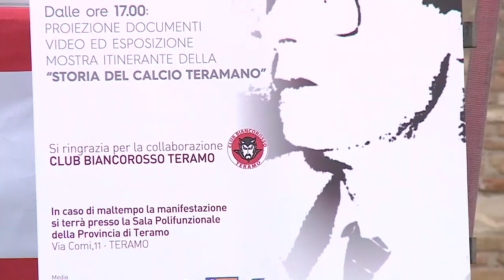Teramo. Serata di gala per il premio "Carmine Rodomonti"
Si è svolta ieri sera in Piazza Sant'Anna a Teramo la terza edizione del premio Carmine Rodomonti. Premiati tanti personaggi illustri del mondo arbitrale e della storia calcistica biancorossa.